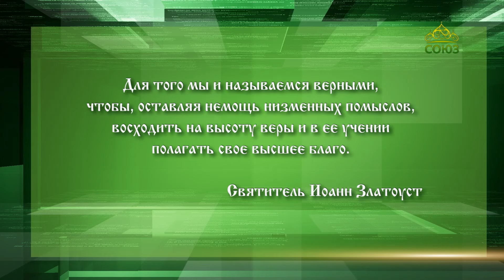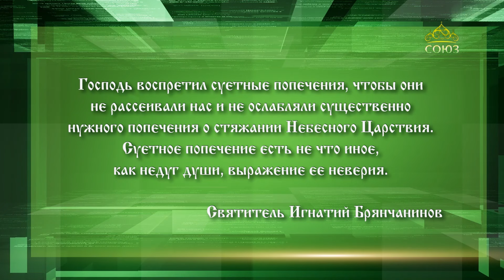Слушаем святых отцов